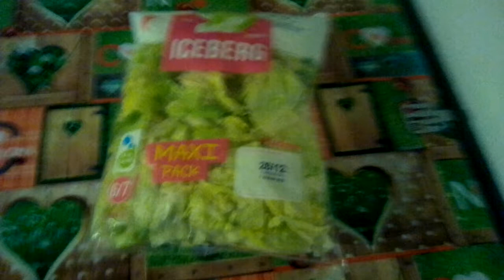ce soir de la bonne salade o reveilkion